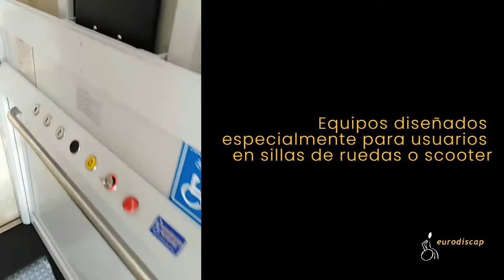Elevador vertical de corto recorrido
Estos equipos están diseñados especialmente para usuarios en sillas de ruedas o scooter.
¿Nuestro objetivo? Mejorar la calidad de vida de nuestros usuarios.✔️